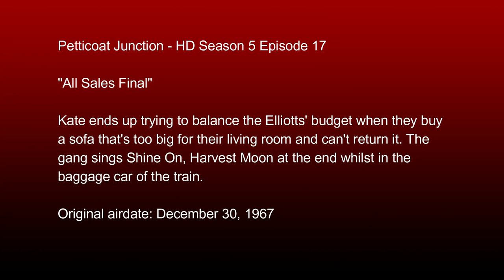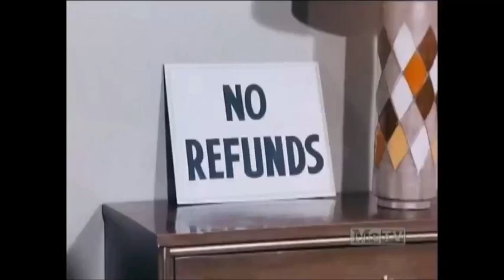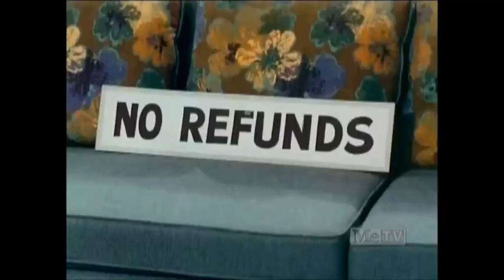Petticoat Junction - HD Season 5 Episode 17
Kate ends up trying to balance the Elliotts' budget when they buy a sofa that's too big for their living room and can't return it. The gang sings Shine On, Harvest Moon at the end whilst in the baggage car of the train.

System:
32GB Corsair Vengeance DDR4 3200 mhz Dual Channel Ram